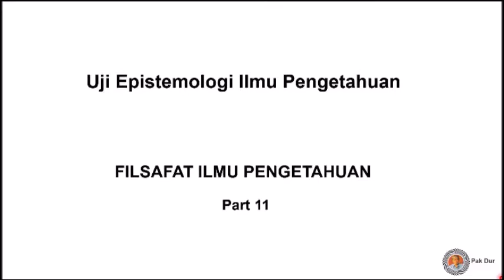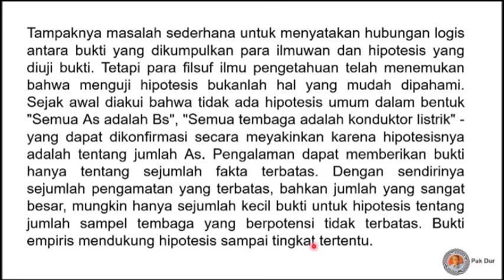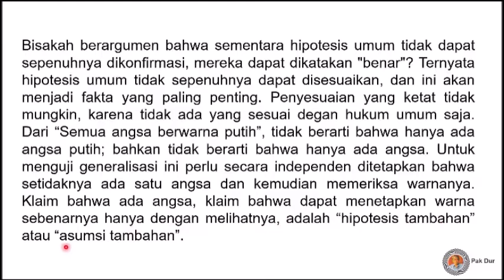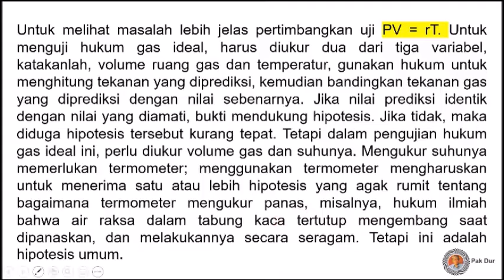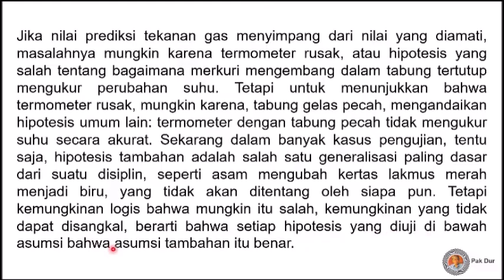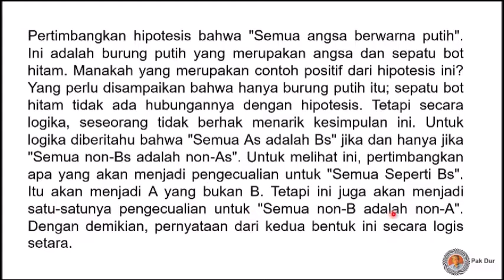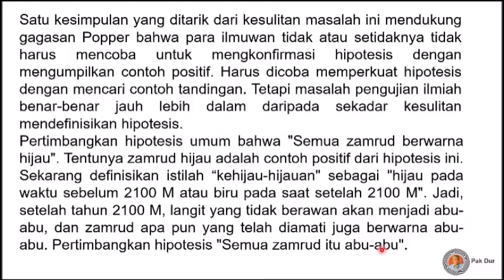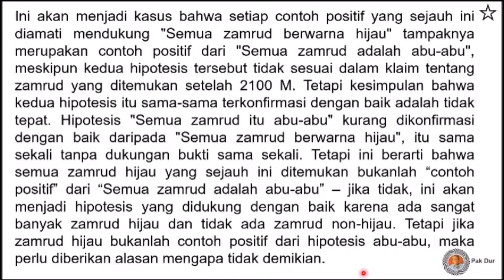Uji Epistemologi sebagai Ilmu Pengetahuan. Filsafat Ilmu Pengetahuan (Part11).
Tampaknya masalah sederhana untuk menyatakan hubungan logis antara bukti yang dikumpulkan para ilmuwan dan hipotesis yang diuji bukti. Tetapi para filsuf ilmu pengetahuan telah menemukan bahwa menguji hipotesis bukanlah hal yang mudah dipahami. Pengalaman dapat memberikan bukti hanya tentang sejumlah fakta terbatas.